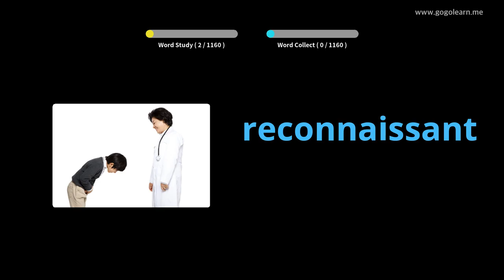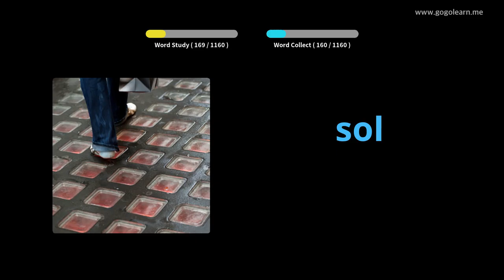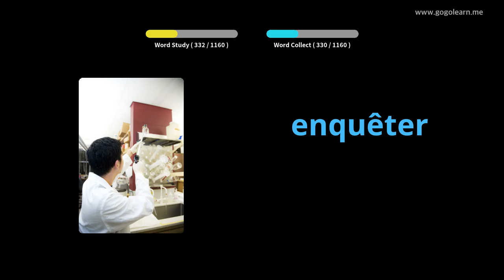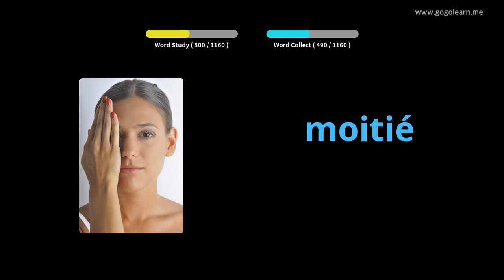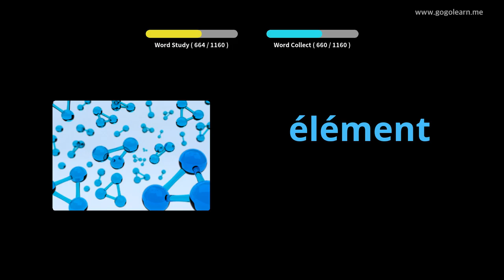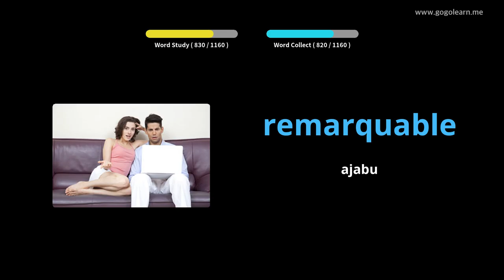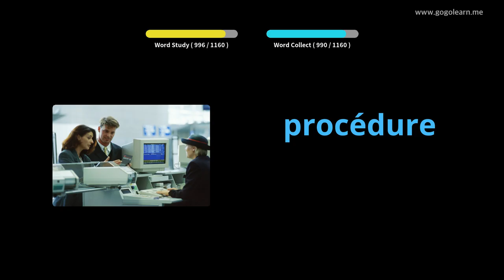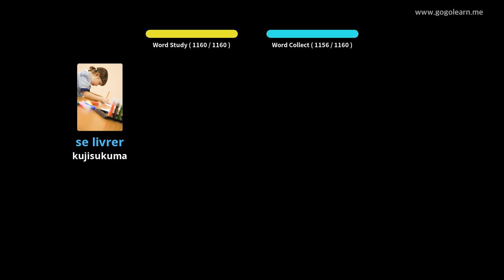Mwanafunzi wa Msamiati wa Kifaransa |Golearn